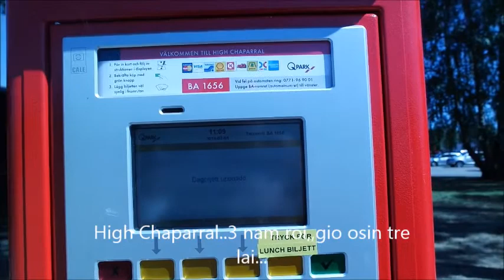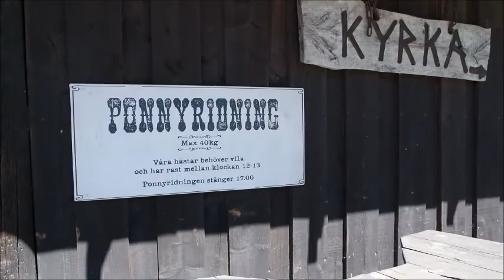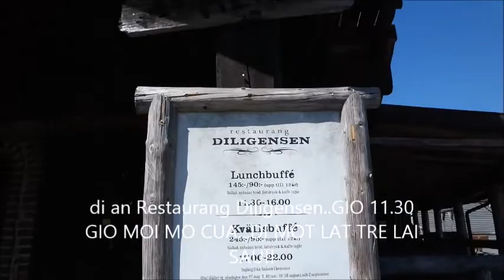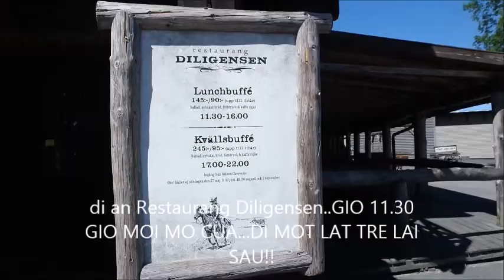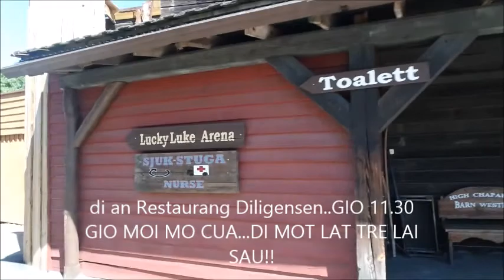High Chaparral phan 1..DI COWBOY CHOI